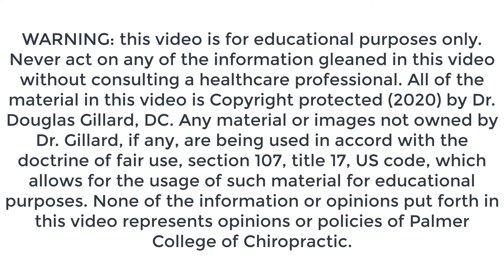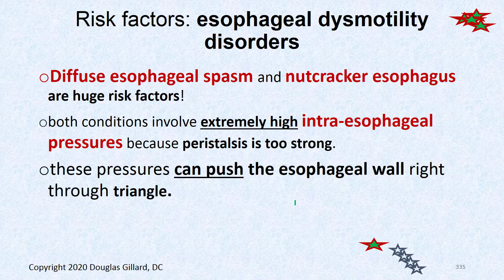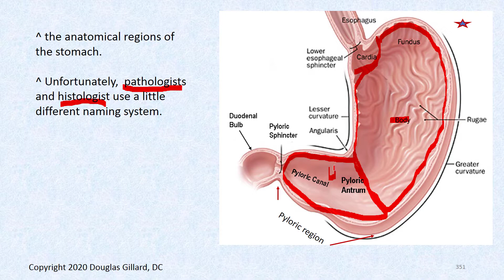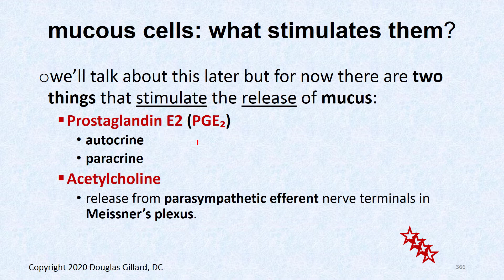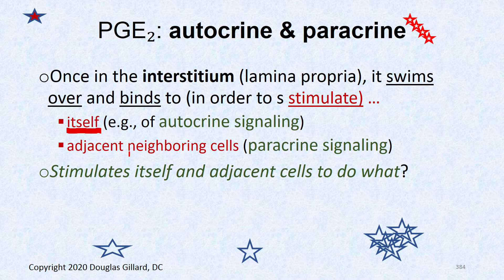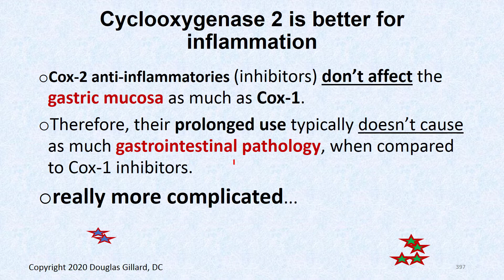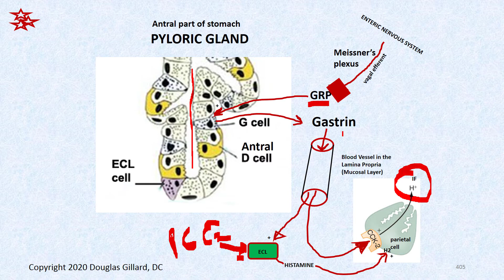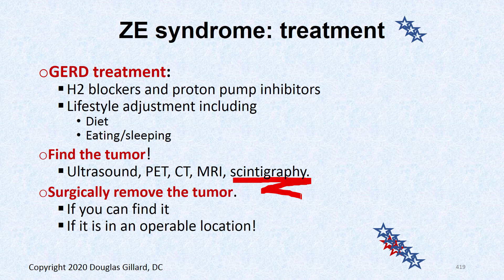GI-GU: (WK #4) (Thursday-all lectures) (SPR 20): Zenker's diverticulum & Zollinger-Ellison syndrome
Dr. Gillard finishes pathology of the esophagus by discussing Zenker's diverticulum. Then he goes over stomach anatomy and physiology (very brief this quarter) and discusses Zollinger-Ellison syndrome.